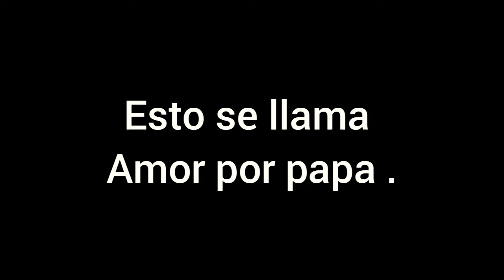Apoyando a papa .